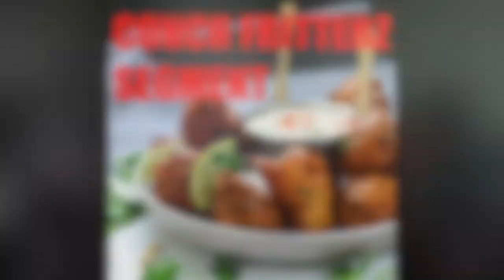23 Conch Fritterz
This weeks Conch fritterz the boyz pay their respects to the legend Chadwick Boseman. The Boyz reflect on his amazing body of work and how he accomplished it all while battling illness. He is an amazing black actor and will be missed, live on King.